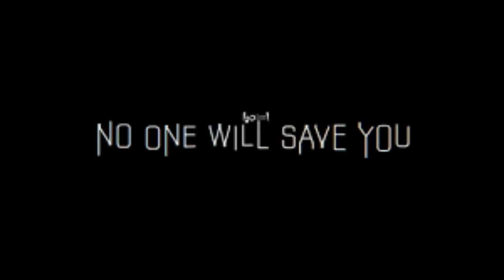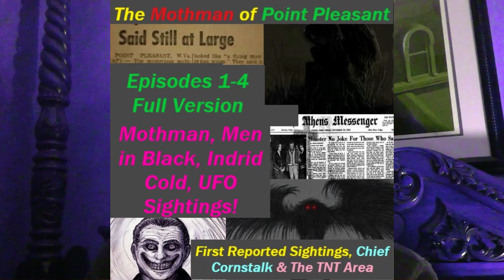No One Will Save You 2023 Review / Thoughts | Hulu Exclusive Alien Invasion Film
No One Will Save You 2023 Review / Thoughts | Hulu Exclusive Alien Invasion Film. Starring Kaitlyn Dever.

                        About the Channel:
Hi,